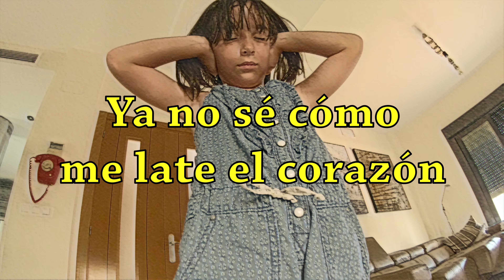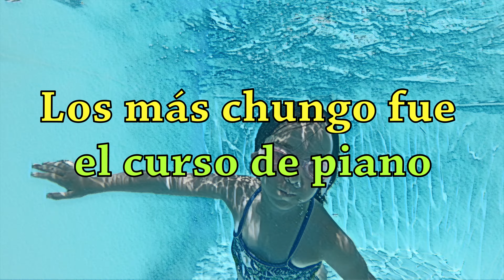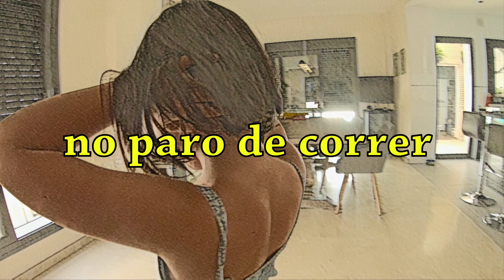Maria Figueroa - Stress (Lyric Video Oficial)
Lyric Video Oficial de la Artista María Figueroa correspondiente a la Canción "Stress" que se publicó en el álbum "Menuda Es" en el año 2005.